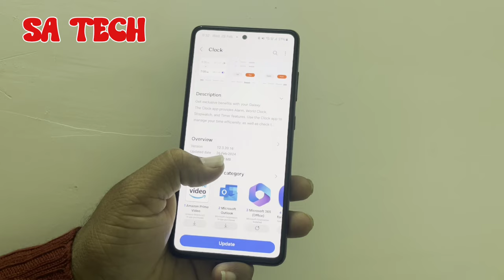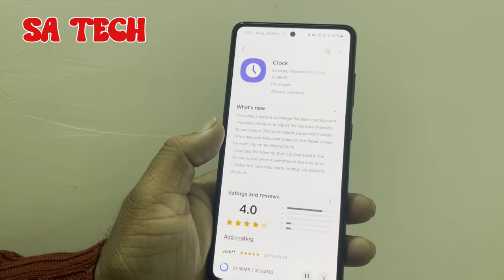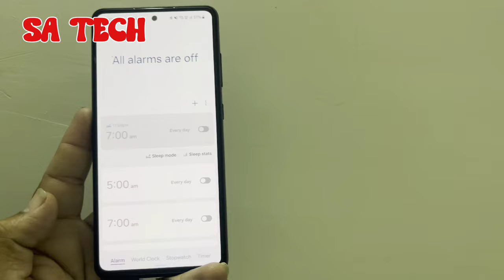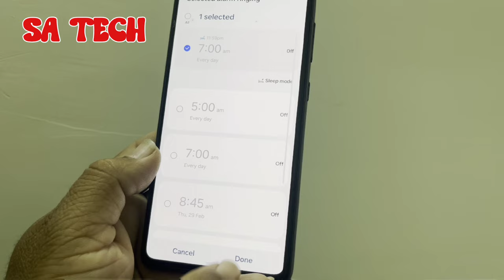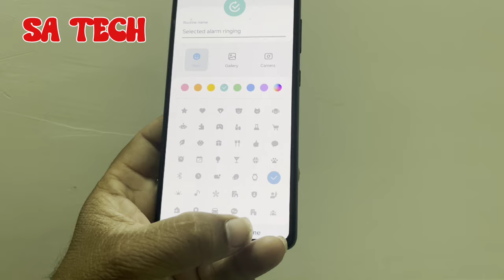Samsung Clock App Gets a HUGE Update and Get New Features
in this video i describe about Samsung Clock App new update and features 2024